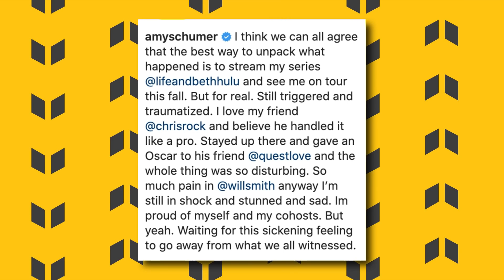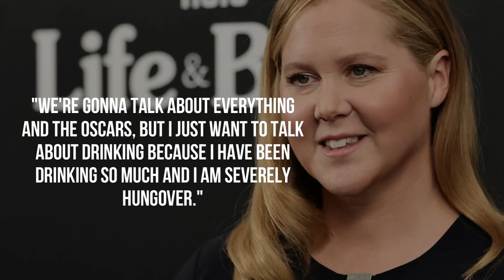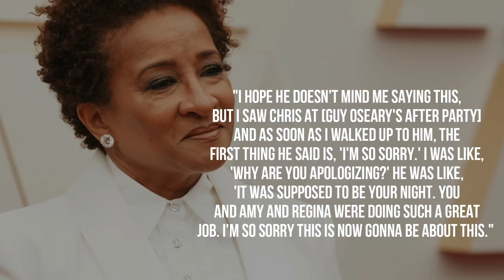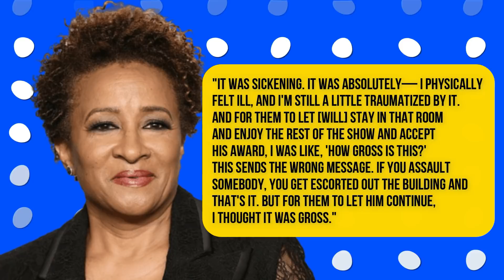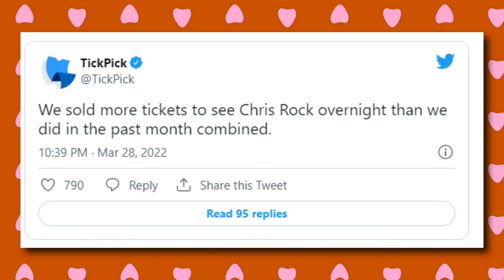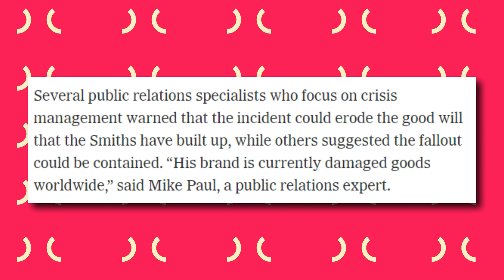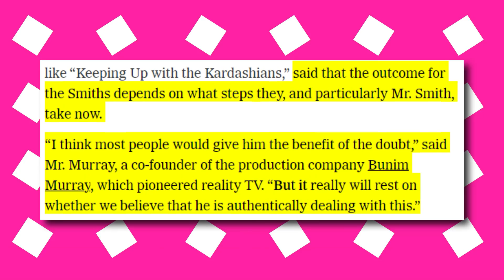Amy Schumer And Other Celebrities Who Got TRAUMATIZED By Will Smith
In this video, Film Streak showcases New Celebrity Reactions that are not positive towards Will Smith.